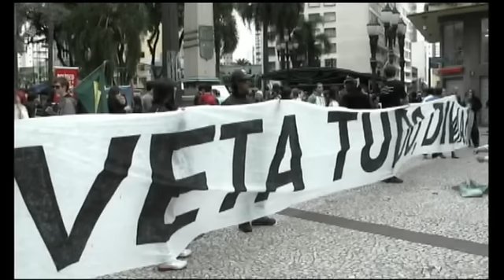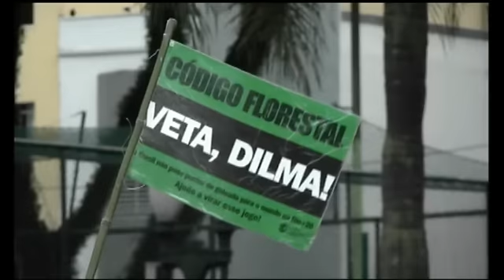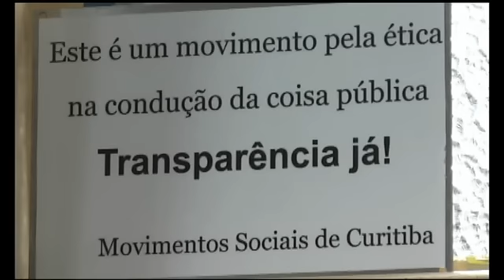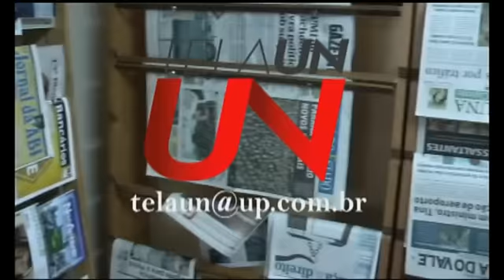Tela UN 21.05.2012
Confira os destaques do Tela UN desta segunda-feira, 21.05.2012:

- Marcha "Veta Dilma" reuniu aproximadamente 200 manifestantes;

- Jornalistas exercem papel fundamental na sociedade;

- E saiba o que rolou na marcha para Jesus e no LupaLuna.

A apresentação do Tela UN é de Amanda Lima e Rafaela Guimarães.